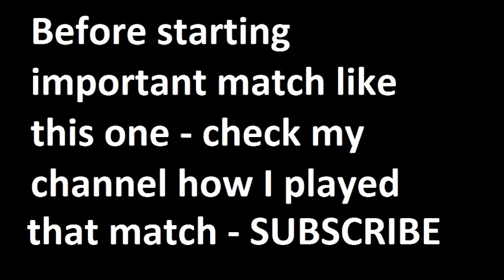Galatasaray vs Mersin 2014